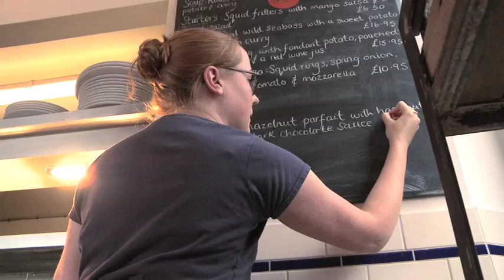Cywain Fisheries Case Study - Dylan's Restaurant